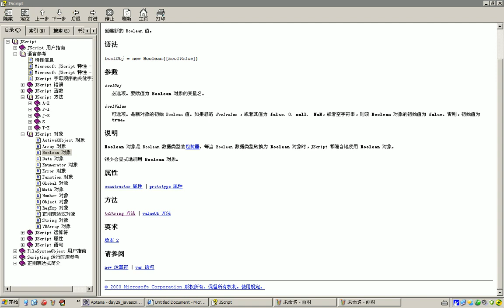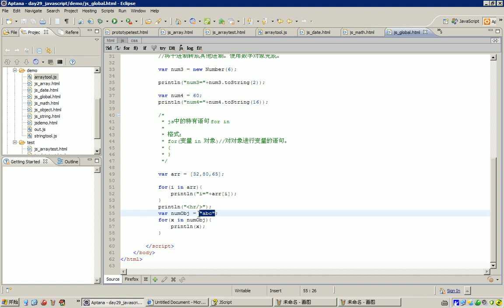508 32 14 JavascriptJS中的特有语句 forin